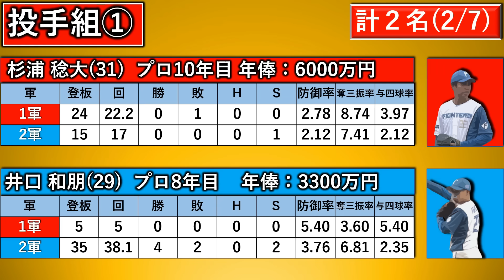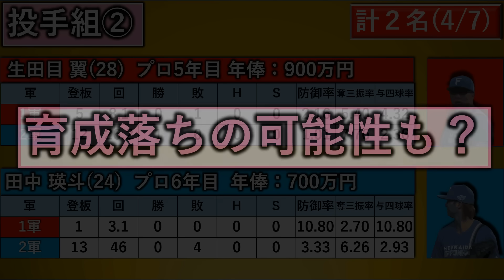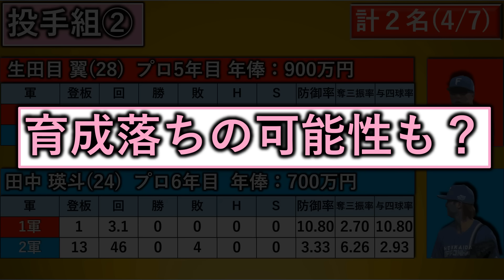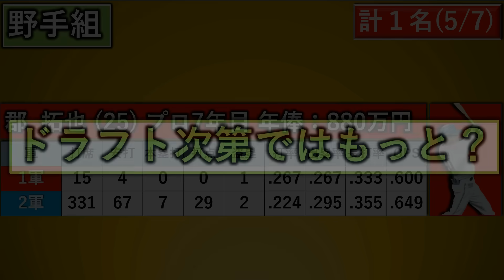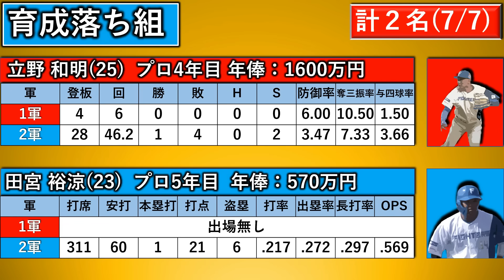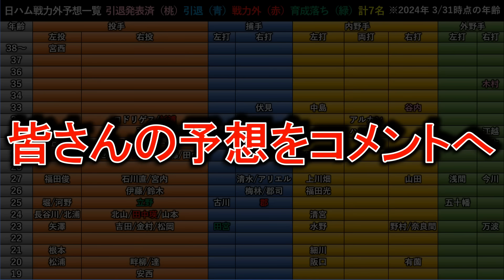【日本ハム２０２３年 戦力外予想】『７選手』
【記事引用先】

再生リスト